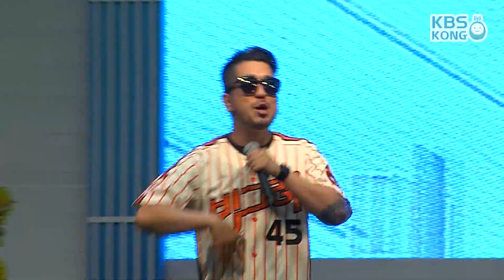45rpm "붐박스" [조윤희의 볼륨을 높여요 특집 공개방송 VIVA 청춘]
2016년 7월 14일
KBS COOLFM 조윤희의 볼륨을 높여요 "특집 공개방송 VIVA 청춘"
45rpm "붐박스"